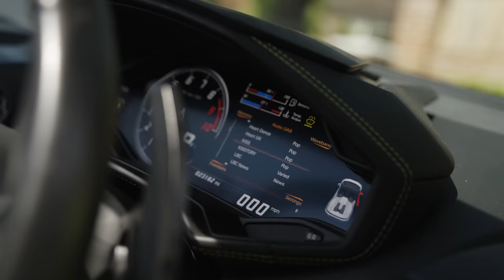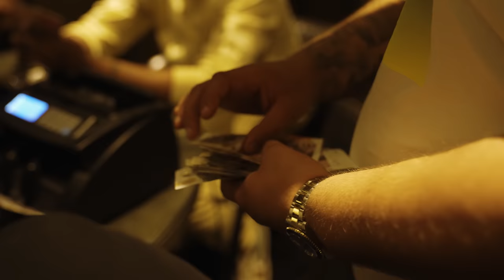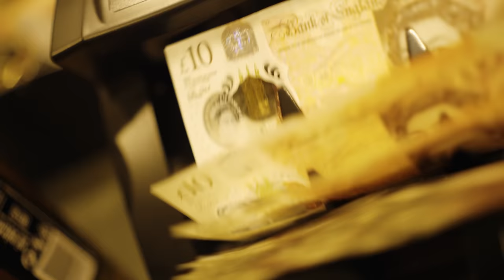Peezly - On My Own (Music Video)